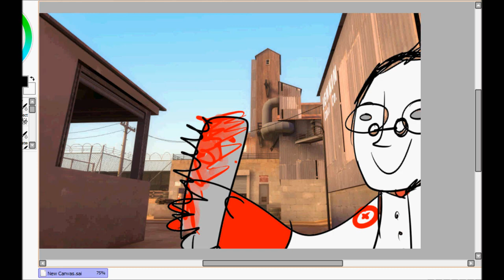this video offends me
there goes dr medic creeping thru dustbowl